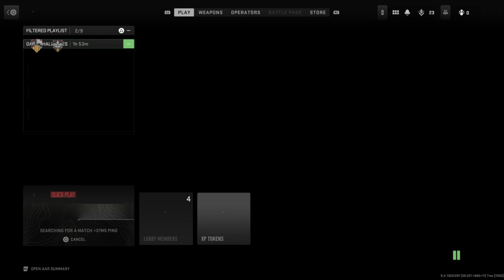I UNLOCKED NEW GOLD CAMO M4 Assault Rifle in Modern Warfare 2!